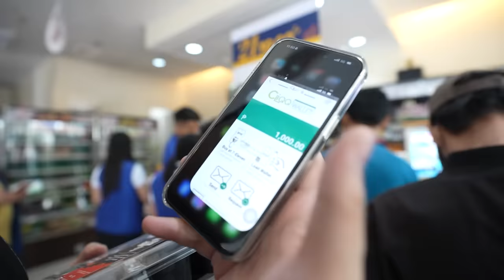BUSY WEEK VLOG: Interviewing ChaEunWoo, HORI7ON DayTour, Jack and Jill Taping, and more! | JinHo Bae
Hi everyone! In this video, I'll show you my hectic week as a content creator. You'll witness a variety of errands, including interviewing Cha Eun-Woo, spending time with my friends, the Hori7on day tour, meeting Sue Ramirez, and many more. As I begin my busy day, watch my 7-Eleven Chef Creation x Romantic Baboy meals mukbang. I hope you like this video.